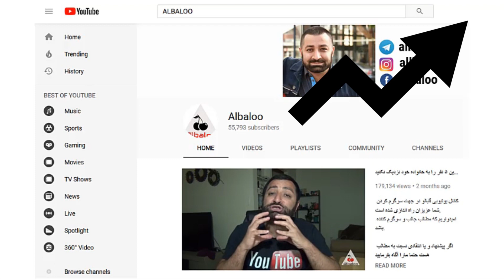اگر یک ماه لباس زیر نپوشیم چی میشه؟